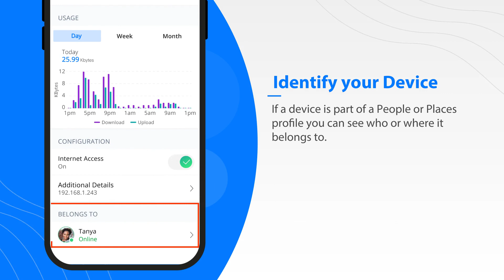Connected Devices in your Network with CommandIQ App - Citizens Connected Internet Service